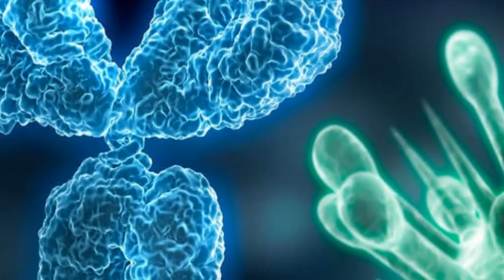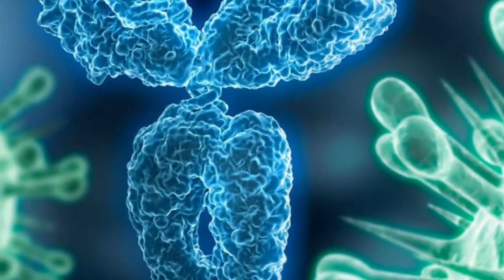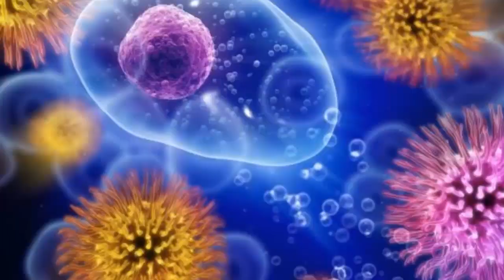والله عجيب..مغلي وراق زيتون كينزل السكروالضغط العالي وكيحفظ من امراض القلب والسرطان.كيفاش؟مع د. كريم